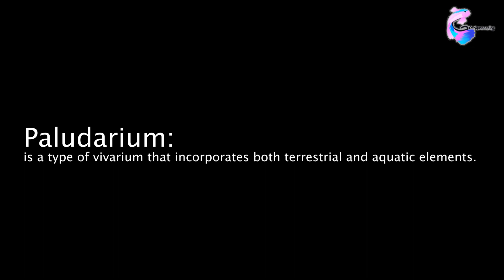Misty Montage | Planted Paludarium | Making Video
A paludarium is an aquarium which has terrestrial plants as well as aquatic plants and aquatic life. Ultrasonic mist maker is also used to recreate the natural mist effect.